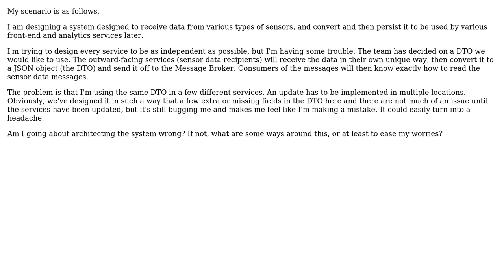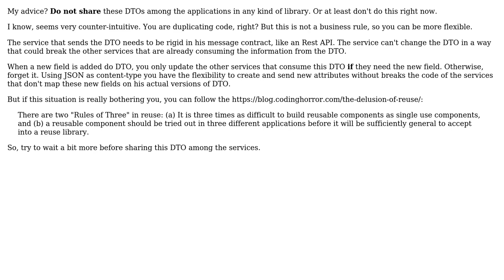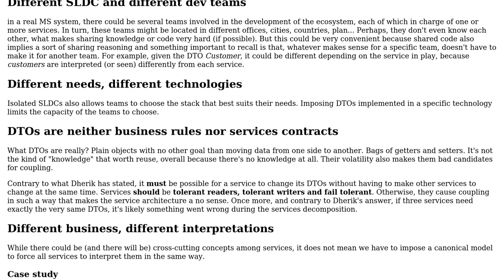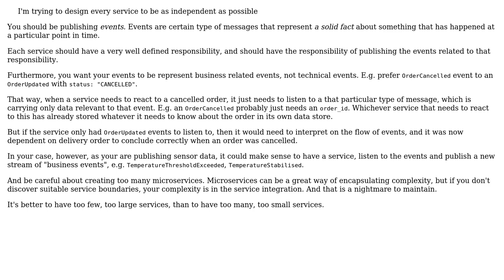Software Engineering: Ways to share DTO across microservices? (3 Solutions!!)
Software Engineering: Ways to share DTO across microservices?

With thanks & praise to God, and with thanks to the many people who have made this project possible! | Content (except music & images) licensed under CC BY-SA | Music | Images & others | With thanks to user Yitzchok user Pete user Laiv user foxtrotuniform6969 user Dherik and the Stack Exchange Network Trademarks are property of their respective owners. You are responsible for your own actions.